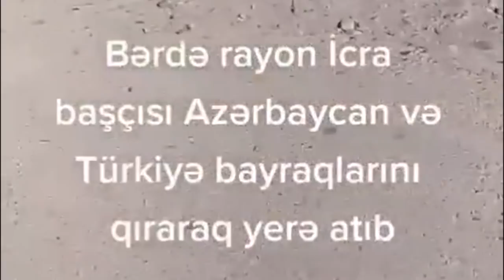"İcra başçısı Azərbaycan və Türkiyə bayrağını qırıb zibilliyə atdı"- İDDİA